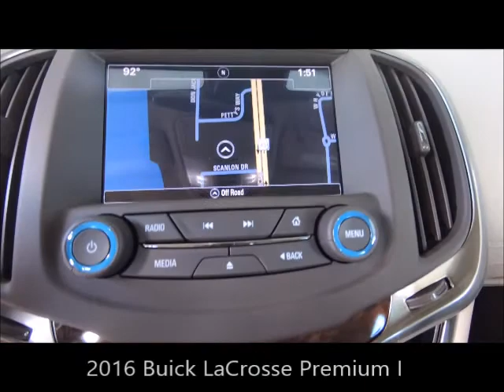Used 2016 Buick LaCrosse Premium I Near Fort Myers and Sanibel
Looking For A Used 2016 Buick LaCrosse Premium I Near Fort Myers and Sanibel? Your EXCELLENT condition White Frost Tricoat 2016 Buick Lacrosse Premium I with Backup Camera, Dual Air Conditioning Climate Control, Bluetooth and Much Much More! ONE owner, FLORIDA titled with the balance of Buick warranty honored anywhere in the USA. Free Carfax, special finance terms, trades welcome and we ship anywhere! For an e-deal you'll feel good about contact Scanlon in Fort Myers today! We are your Used Buick Florida Dealer. *Note that CPO/Used vehicles may be subject to unrepaired manufacturer recalls. Please contact the manufacturer for recall assistance/questions before purchasing or check the NHTSA website for current recall information. Scanlon gives each vehicle a safety inspection and checks for open recalls.** While every reasonable effort is made to ensure the accuracy of this data, we are not responsible for any errors or omissions contained on these pages. Please verify and review any information in question with a dealership sales representative, equipment listed is derived from manufacturer new vehicle data; some items and/or subscriptions may not be included with the vehicle as a pre-owned vehicle.

LP19310